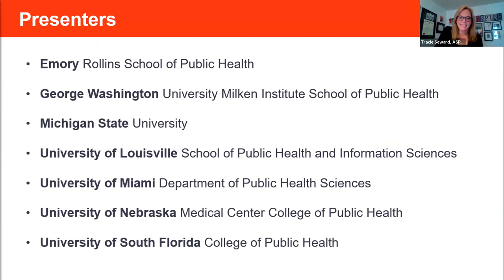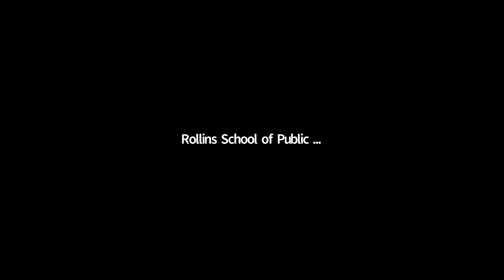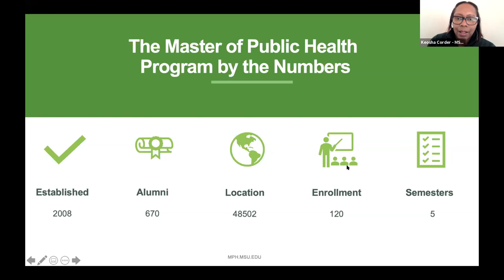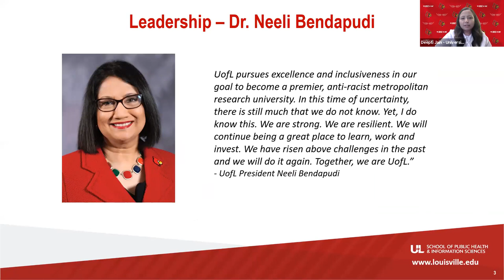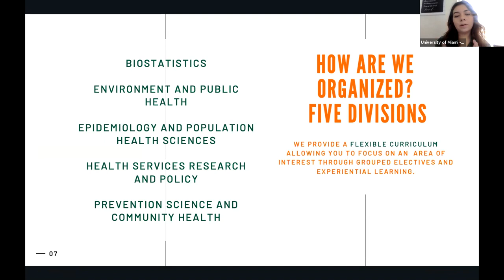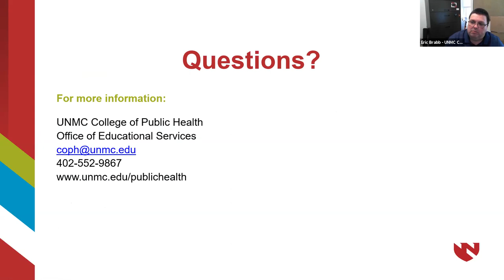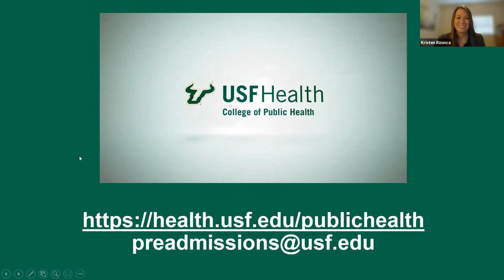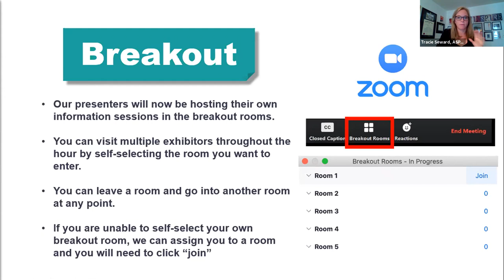This is Public Health Mini Fair: September 2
Virtual Presentations Featuring: Emory, GW, MSU MPH, Louisville, South Florida, UMiami, UNMC